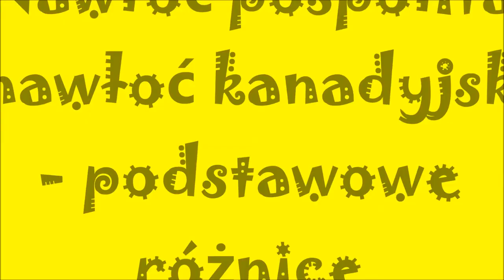Nawłoć pospolita i kanadyjska - podstawowe różnice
Na suchych murawach pod koniec lata zakwitają na żółto nawłocie. Wbrew nazwie gatunkowej, rodzima w Polsce nawłoć pospolita (Solidago virgaurea)  nie zawsze jest tak pospolita. Wypiera ją często nawłoć  kanadyjska (Solidago canadensis), która w Polsce się zadomowiła już od wielu lat, ale jest rośliną inwazyjną. Na łąkach dokwita jeszcze dziurawiec zwyczajny, też kwitnący na żółto, lecz o zupełnie innym wyglądzie. W krótkim filmiku prezentuję podstawowe różnice między nawłocią pospolitą i nawłocią kanadyjską oraz przez chwilę też pokazuję rosnący obok nich dziurawiec.